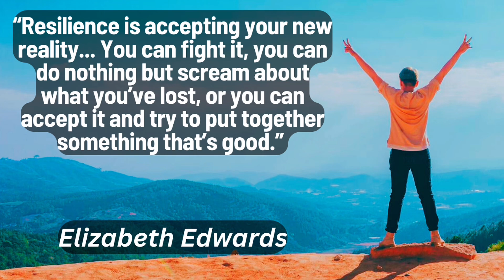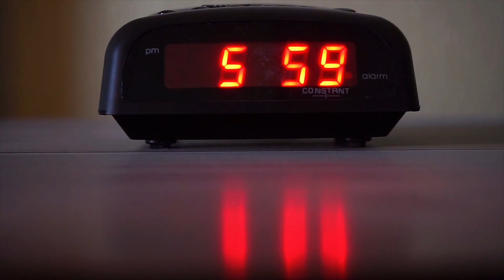Embracing Your New Reality: How Resilience Can Transform Loss into Growth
🌟 Unlock Your Inner Toughness | The Brodeurland Guide to Resilience 🌟

Welcome back to Brodeurland! In this inspiring episode, we're diving deep into the heart of resilience - the incredible ability to withstand and recover quickly from life's challenges. 🛡️💪

✨ Brodeurland Definition of Resilience ✨
Resilience is the capacity to withstand or recover quickly from difficulties, having that inner toughness. It's about bouncing back stronger and more determined than ever.

📜 Powerful Quotes to Fuel Your Resilience 📜

Steve Maraboli - "Life doesn’t get easier or more forgiving, we get stronger and more resilient."

Rocky Balboa - "You, me, or nobody is gonna hit as hard as life. But it ain’t how hard you hit it’s about how hard you can get hit, and keep moving forward."

Elizabeth Edwards - "Resilience is accepting your new reality... You can fight it, you can do nothing but scream about what you’ve lost, or you can accept it and try to put together something that’s good."

Each of these quotes offers a unique perspective on resilience, reminding us that life's toughest moments are opportunities to grow and become stronger.

👊 Take Action: Embrace Resilience 👊
As we wrap up, remember that resilience is not just a concept; it's a practice. Go out there, face your challenges head-on, and keep pushing forward. Continue working on becoming the best version of yourself!

Remember:
✨ Believe in yourself and your abilities
✨ Overcome self-doubt and fear
✨ Embrace your unique qualities
✨ Set and achieve meaningful goals
✨ Make a positive impact in the world

📘 Like me on Facebook: Brodeurland

Share your journey with us:
I love hearing your stories of growth and transformation.

About Brodeurland:
At Brodeurland, we believe in the power of positive thinking and the impact of self-belief. My mission is to empower individuals to discover their true potential and make meaningful changes in their lives.

🎥 Watch, Learn, Grow - Only at Brodeurland!